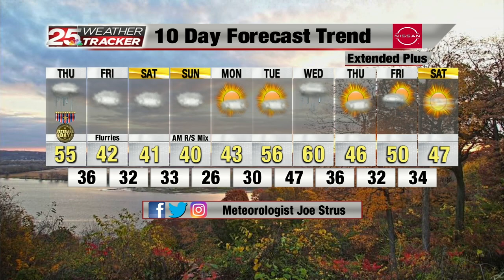Web Weather 11-11-21